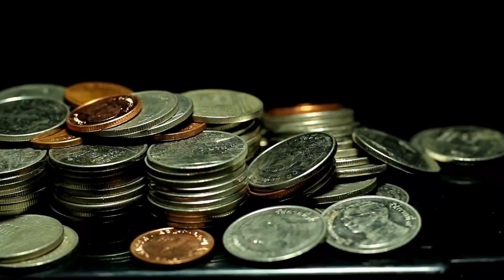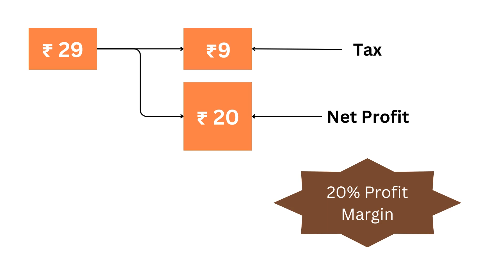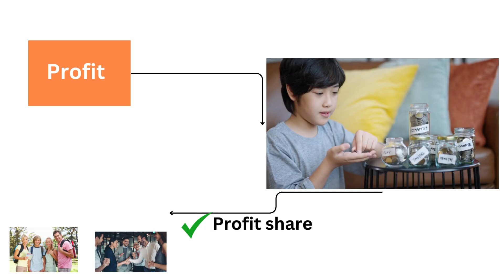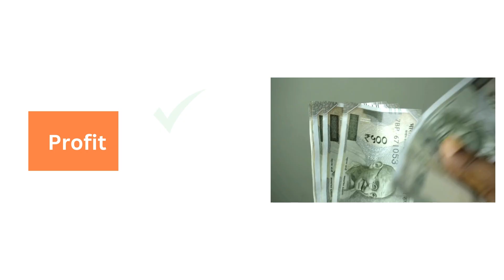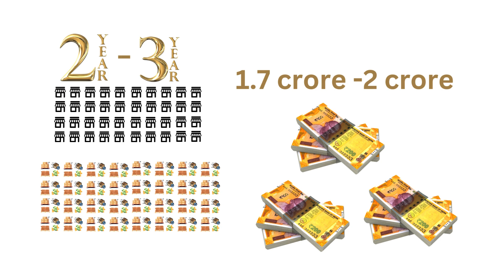Puffed rice | Finance Mastery (3) | Tamil | Best Business Idea 2024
Explore the key financial questions including 'How much profit' can be achieved and uncover 'How is profit earned' through effective business strategies. Learn the process of 'How to book profit' and understand 'How is profit booked' to maintain accurate financial records. Dive into tactics with 'How to earn profit?' and assess 'How much profit can be earned in business?' to set realistic financial goals. Analyze 'How much profit is there in business?' alongside 'How much tax is paid in business?' to gain a full understanding of your fiscal responsibilities. Clarify 'What is revenue?' and review 'Business revenue' to track incoming cash flows. Understand 'Business turnover' and integrate these concepts into your 'Business plan' and 'Business Model'. Enhance your financial strategy with 'Business valuation', 'Business net worth', and 'Business value' assessments to ensure your business maximizes its potential and maintains financial health.